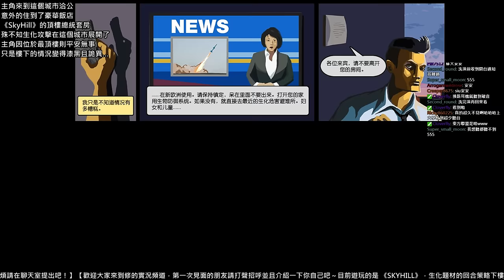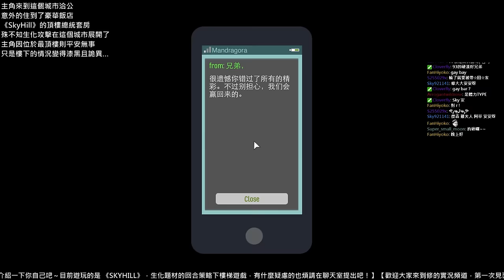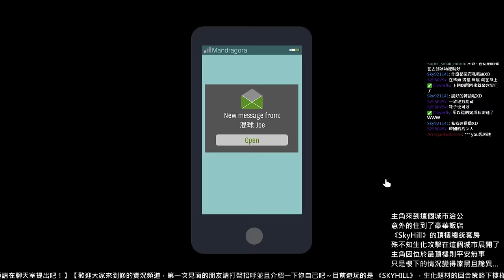修 -【SkyHill】#1 世紀末日下樓梯